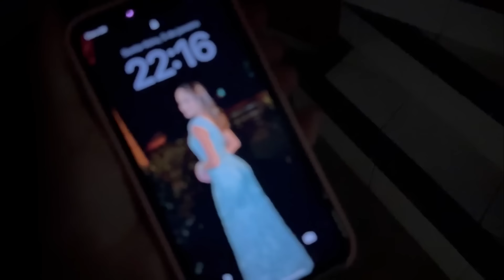COMPREI MEU PRIMEIRO CARRO A VISTA AOS 22 ANOS | OBRIGADA, DEUS!!! 💖🥹🚘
OBRIGADAAAA DEUSSSS!! 💖😭🚘

Para me ajudar aqui no canal:
💬 Comenta
🙋🏻‍♀️ Se você é novo(a) por aqui, se escreve no canal e vem fazer parte da nossa família 🐶

Um super beijo e até próximo vídeo, Obrigadaaaa por Assistir | Deus abençoe sua vida!!! 💖

•CUPONS•

SHEIN | EMILLY.
LOVITO | LOVIPORE9
GLAMBOX | EMILLY20